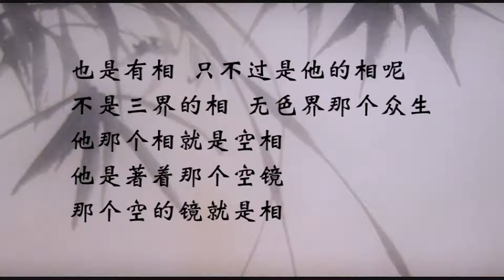当相即性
微信：sakyaYM
微信公众号：易明旧语真音

1. 欢迎对本频道的原创內容，进行非商业且善意的分享。

2. 禁止未经授权，即对本频道的原创内容，进行任何的截取、剪辑、拼接、再诠释。